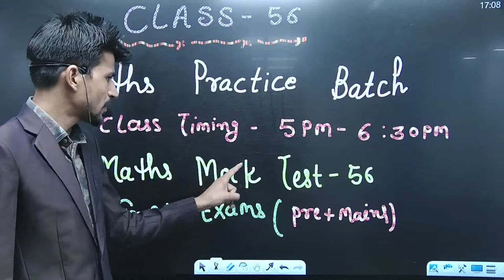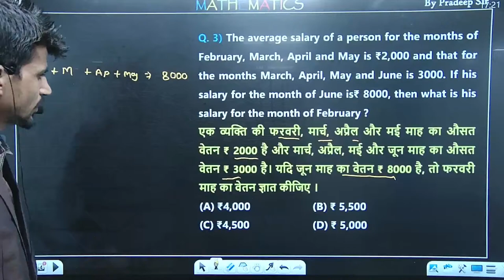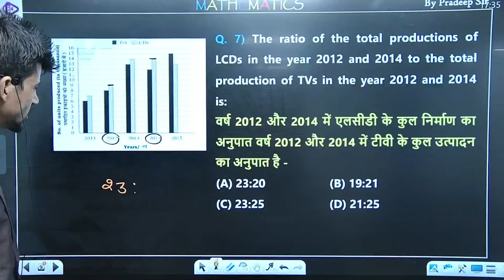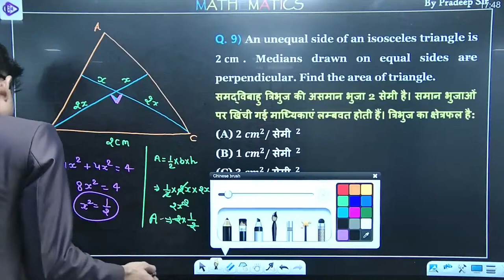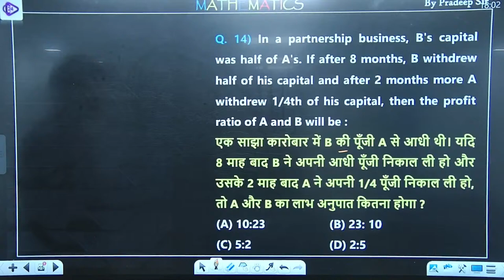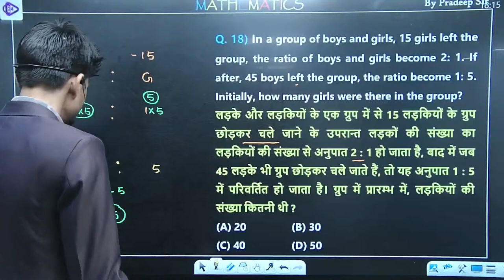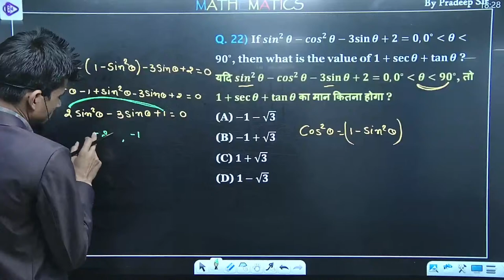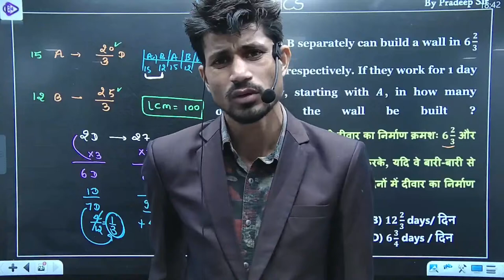RRB ALP TECH Maths 2024 | ALP Maths Classes | Railway ALP Tech Maths Practice Set-56 by Pradeep Sir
RRB ALP/TECH 2024 | RRB ALP/TECH Maths 2024 | RRB ALP/ TECH Maths Classes | Railway Maths Practice Set-56 by Pradeep Sir

About this Video:
In this Video, Pradeep Sir discusse RRB ALP/ TECH  Maths, you will get a complete course playlist and every video covering important topics to help you crack and score high marks in  2024.